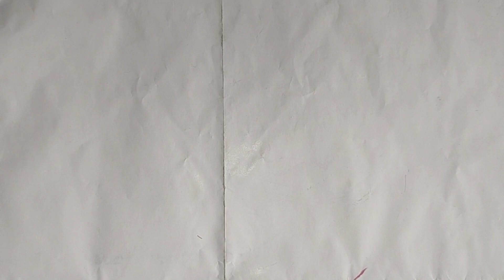wall hanging symple and beautiful craft design by bch Nanda